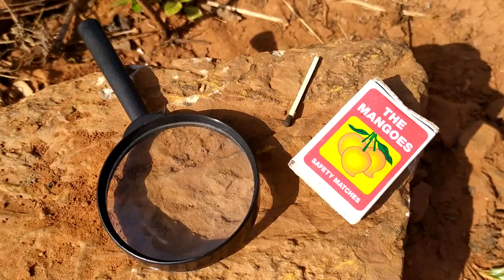భూతద్దం + అగ్గిపుల్ల experiment | magnifying glass experiment